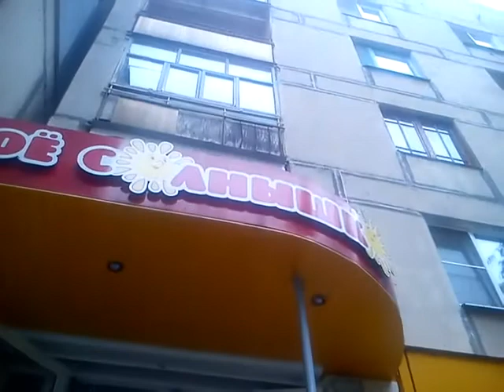A children goods shop in Lisichansk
This shop`s called ''Моё солнышко" which corresponds to ''My sunny''. They sell clothes and children equipment.